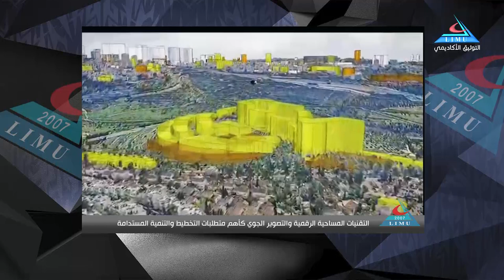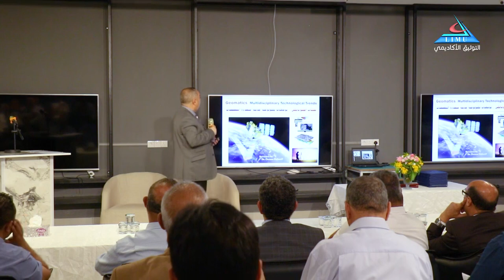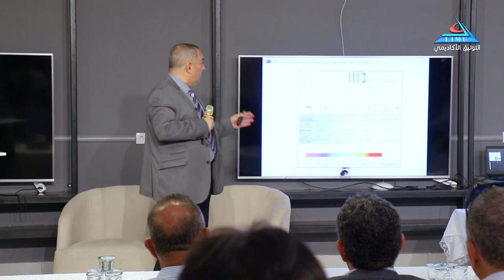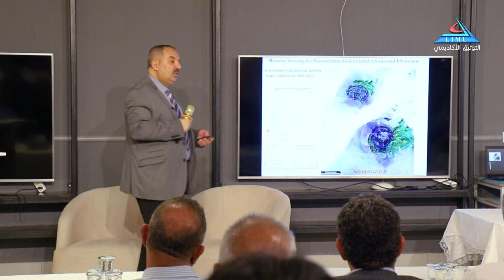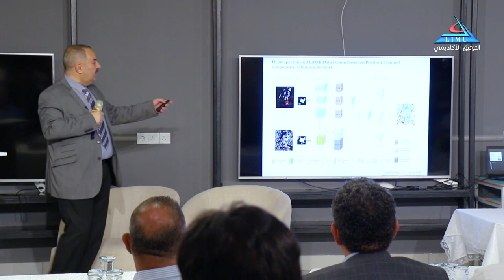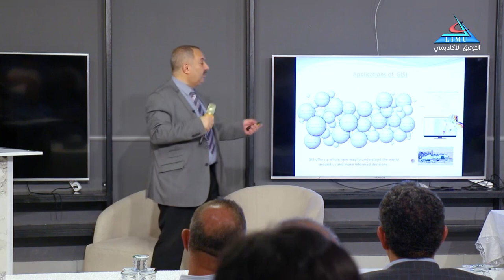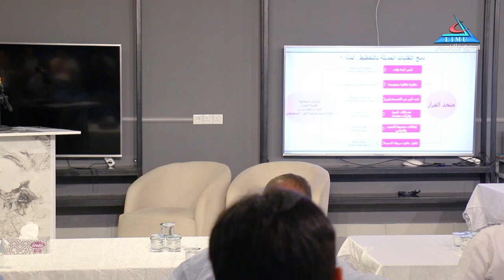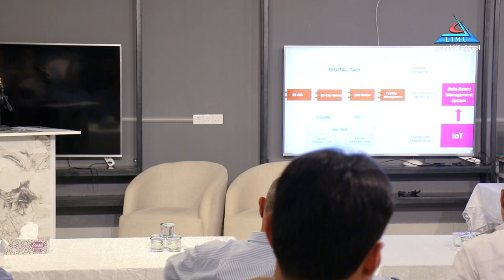الموسم الثقافي للجامعة الليبية الدولية 2024 محاضرة علمية بعنوان التقنيات المساحية والتصوير الج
الموسم الثقافي للجامعة الليبية الدولية 2024
محاضرة علمية بعنوان :-
التقنيات المساحية والتصوير الجوي .. كأهم متطلبات التخطيط والتنمية المستدامة